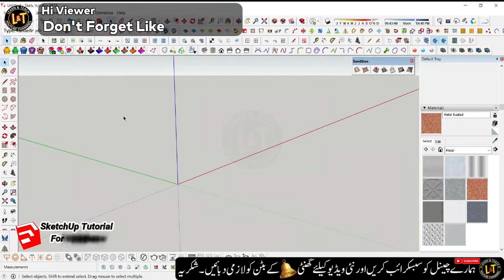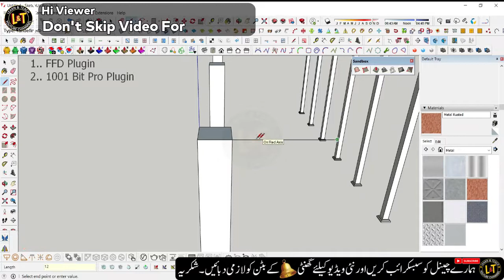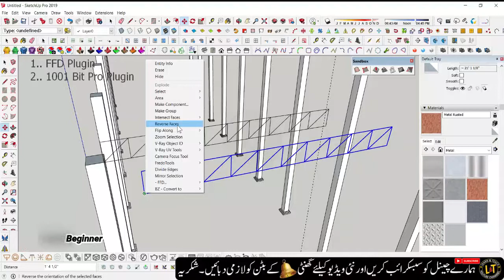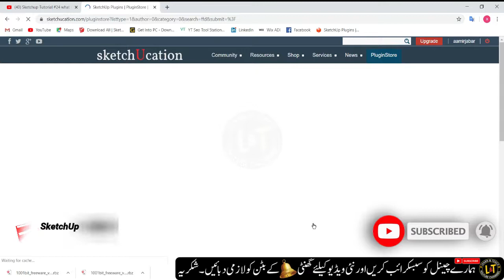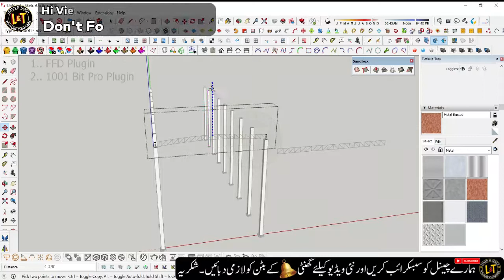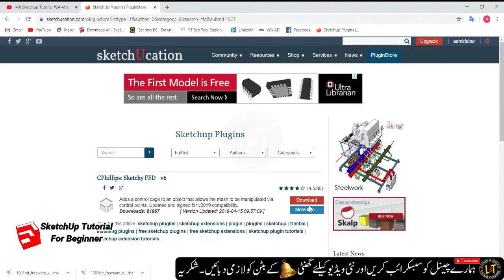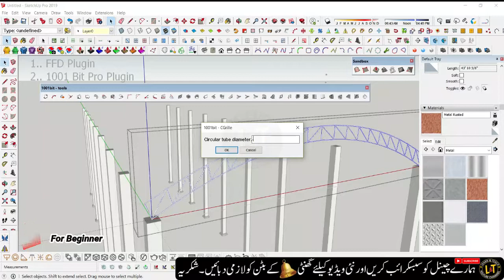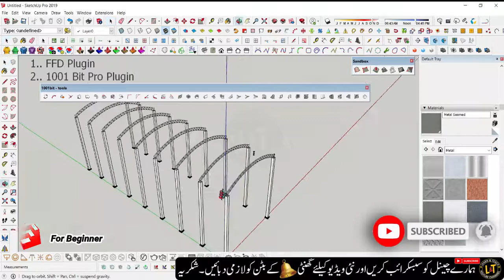GSP SketchUp for Beginners How to make Iron tube shad from tow Plugin |1001Bit-FFD| Urdu/Hindi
Hi! Friends I am Abubakar Saddique
And I will be bringing you different types of software courses on the *Learn & Teach*
*Every day, over a billion learning-related videos are viewed on YouTube. Take your knowledge and passion for a subject beyond the classroom, boardroom, or your drawing board and share with audiences worldwide.*
 آج کی ویڈیو میں ہم سیکھیں گے آئرن بھیم شریف آئرن کے بنانا چاہیں گے آج سٹائل ویڈیو کو شیئر لے کے اینٹکی دیکھنا لازمی ہے سیکھنے کے لئے اگر آپ کو ہماری یہ ویڈیو اچھی لگتی ہے تو اسے لائک کریں ساتھ ایسا کمنٹ باکس میں کمنٹ کرکے بتائیں تاکہ آنے والی ہرنیوں کا نوٹفکیشن جو ہے آپ کو ملے سبسکرائب کریں بیل کے آئکن پر کلک کریں کریں کریں کریں
*Click on the link and watch the our videos for Learning*
3. Sketchup Tutorial #3 How to make *auto Digital Machine Part* In Google Skechup 2019 with special tool learn :-) 3D Modeling
6. Sketchup Tutorial #6 How to make *Chess Set_King Piece_3D* in Google Sketchup Pro Part 1 Urdu/Hindi (Different Design)
7. Sketchup Tutorial #7 How to make unique *chess set part2* in Google sketchup 2019 pieces PAWN and ROOK urdu/hind
9. Sketchup Tutorial #15 How to *Download Free* For Beginner Google Sketchup Pro All Version Complete Gaudiness Urdu Hindi
12. Sketchup Tutorial #20 how to Complete *Block wall Arch Iron Front Door* Different Beginner Style urdu hindi
13. Sketchup Tutorial #26 How to make *mechanical part divtal roller* part make in Google sketchup pro 2019
16. Sketchup Tutorial #11 3 Three Step of *Automatic value Using Draw Segments* for your Drawing Urdu Hindi
18. Sketchup Tutorial #14 How to Beginner *“Plugin Weld”* Object in your Drawing fast and unique | Urdu/Hindi |
20. Sketchup Tutorial #18 how to Complete using *“toolbar place shape”* part 2 For Different Style and  part 8 urdu hindi
21. Sketchup Tutorial #21 how to make Beginner *interior object* wooden and glasses CB unique style urdu Hindi
22. Sketchup Tutorial #22 what is Default Tray? Part 1 *Model entity-Material-Components* Knows Guaid complete Urdu Hindi
23. Sketchup Tutorial #23  what is Default Tray? Part 2 *Model Style-layer-Shadows* Knows Guaid complete Urdu Hindi
24. Sketchup Tutorial #24 what is Default Tray? Part 3 *Model Scenes-Instructor-Soften Edges* knows Guaid complete Urdu Hindi

LEARN & ""TEACH YOUTUBE"" CHANNEL